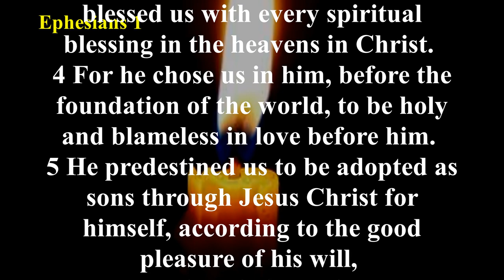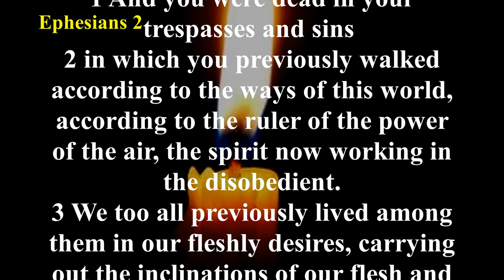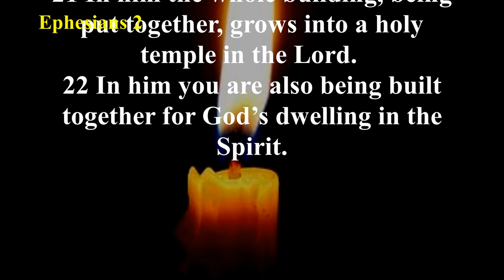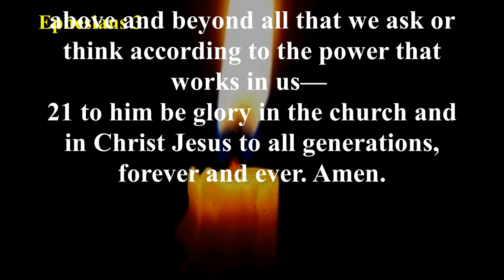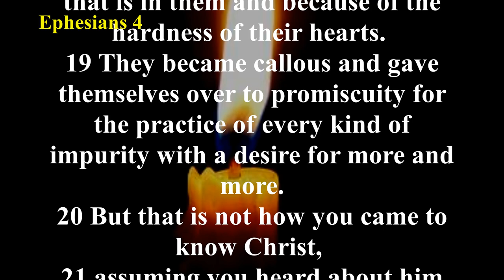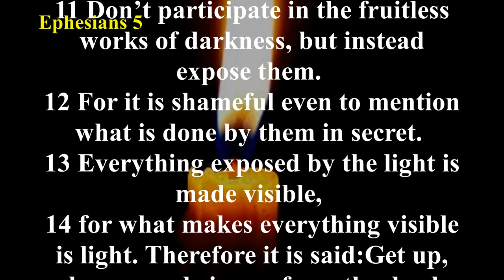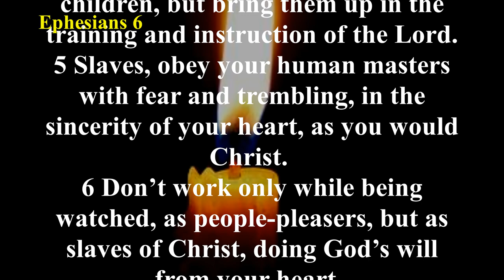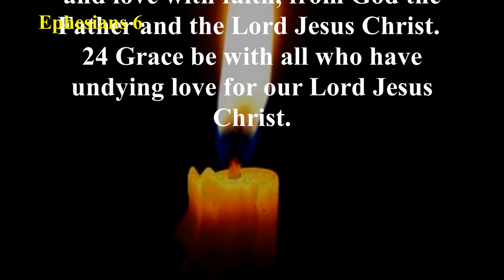Audio Bible with Text - Ephesians (COMPLETE) - Christian Standard Bible (CSB)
Doctrine occupies the greatest portion of the Book of Ephesians. Half of the teaching in this epistle relates to our standing in Christ, and the remainder of it affects our condition. All too often those who teach from this book bypass all the foundational instruction and go directly to the closing chapter. It is this chapter that emphasizes the warfare or the struggle of the saints. However, to benefit fully from the contents of this epistle, one must begin at the beginning of Paul’s instruction in this letter.
First, as followers of Christ, we must fully understand who God declares us to be. We must also become grounded in the knowledge of God’s accomplishment for all humanity. Next, our present existence and walk must become exercised and strengthened. This must continue until we no longer totter or stagger back and forth with every spirit of teaching and subtlety of men.
Paul’s writing breaks down into three main segments. (1) Chapters one through three introduce principles with respect to God’s accomplishment. (2) Chapters four and five put forth principles regarding our present existence. (3) Chapter six presents principles concerning our daily struggle.